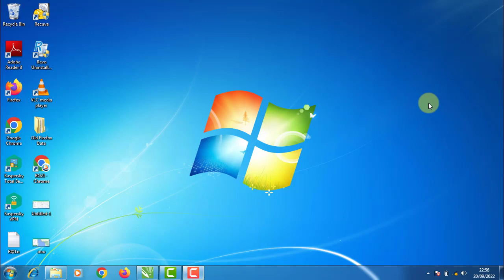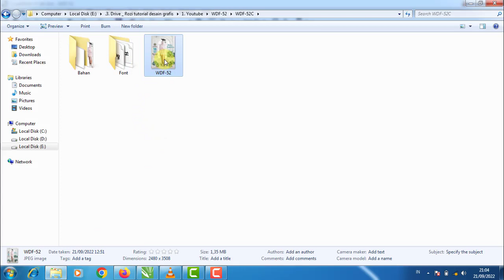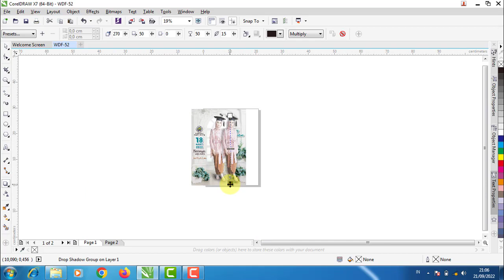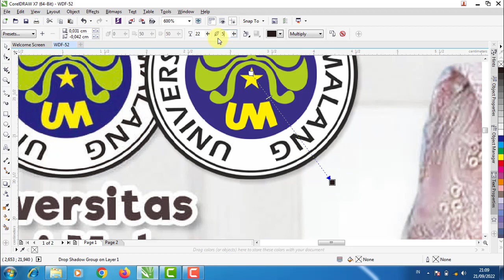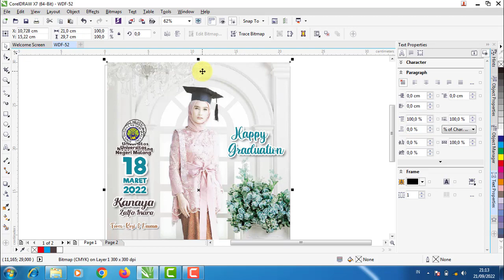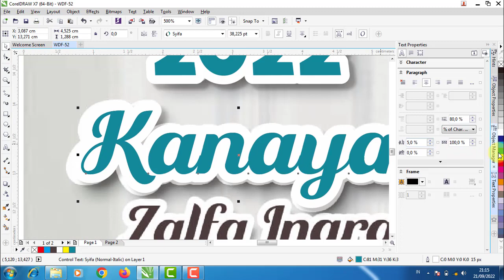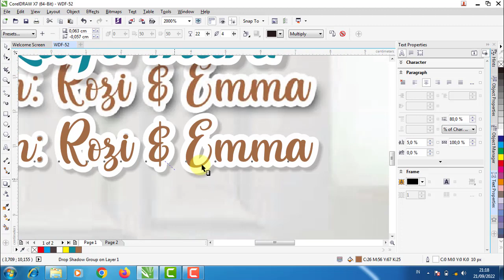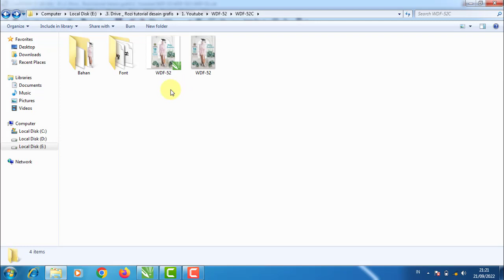Tutorial Cara Mudah Edit Foto Wisuda Kekinian dengan CorelDraw X7 || Free Template PSD dan CDR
Video ini berisi penjelasan tentang cara membuat desain walldecor berupa hiasan dinding foto Wedding dengan ukuran A4, desain ini dibuat dengan menggunakan software Adobe Photoshop CS 3 dan CorelDraw X7 dengan resolusi 300 dpi/ppi.

WALLDECOR FOTO, KODE: WDF-52
- Software Edit : Photoshop CS 3 dan CorelDraw X7
- File tersimpan dalam format : PSD CS3 dan CDR X7

Sumber : -